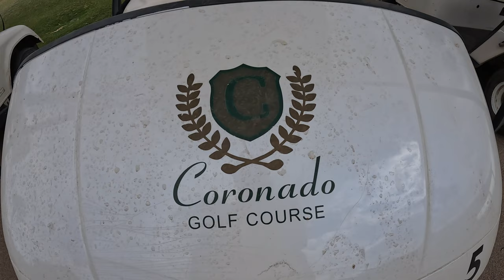WE PLAYED ARIZONAS WORST GOLF COURSE..(MAYBE..)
The fellas send it out to one of Phoenix's worst golf courses.